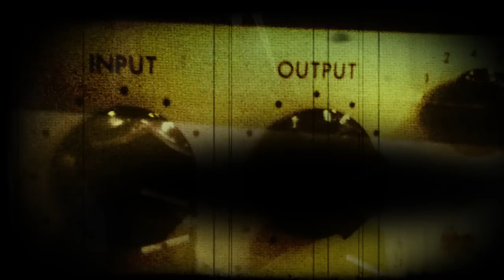The Warm Up: Ian McLagan - "Follow"